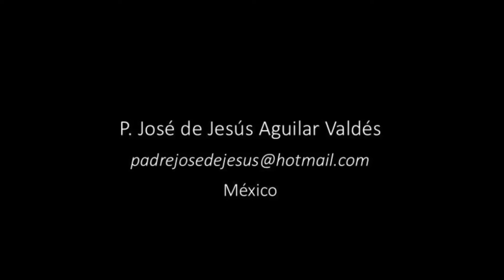San Juan José de la Cruz en 1 Minuto - El Santo del Día - 5 de Marzo